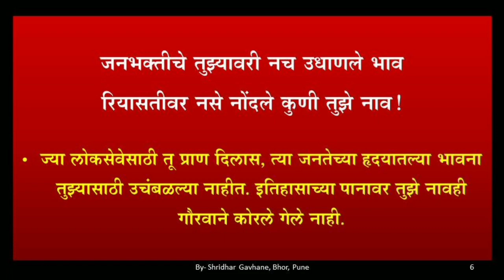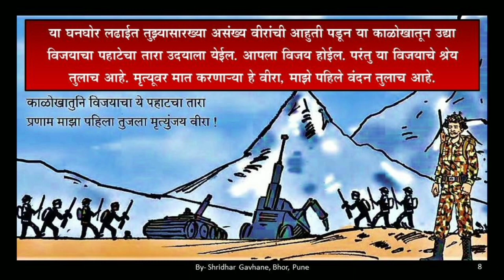13 अनाम वीरा । कवितेचा भावार्थ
13 Anam Veera (Kavitecha Bhavarth)
इयत्ता सातवी, विषय मराठी